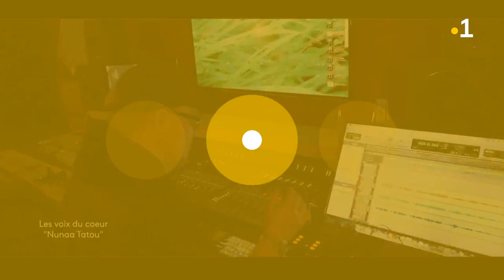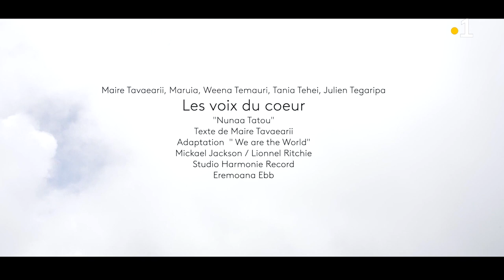Les voix du coeur : Nunaa Tatou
Maire Tavaearii, Maruia, Weena Temauri, Tania Tehei et Julien Tegaripa interprètent "Nunaa Tatou", autrement dit "We are the world" de Michael Jackson, en tahitien.